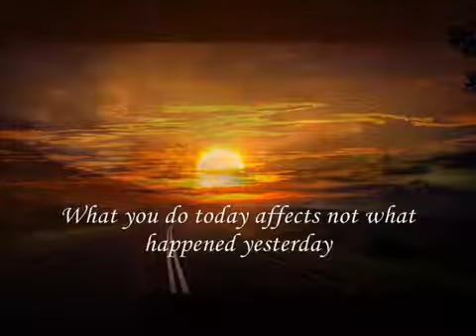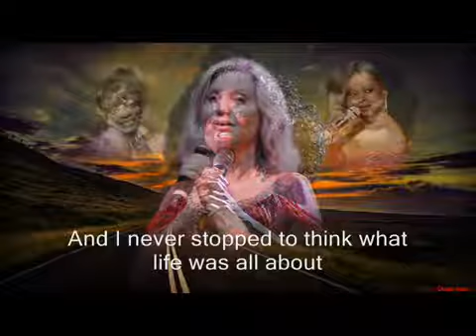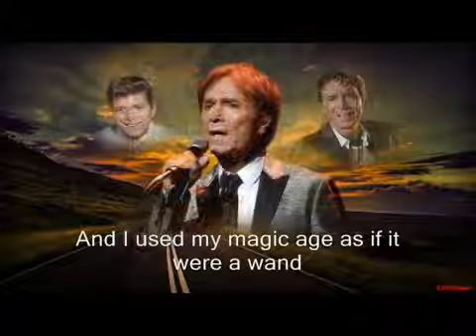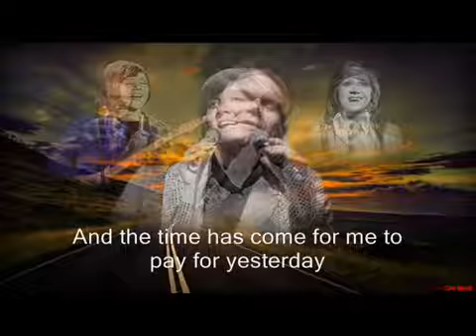YESTERDAY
Video from Leoh Cheng Ngo